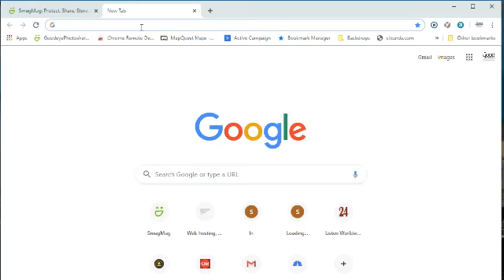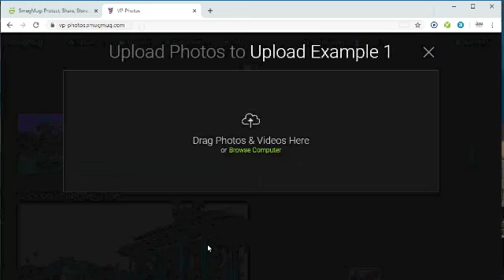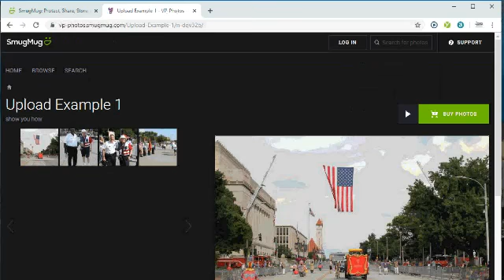Uploading to VP